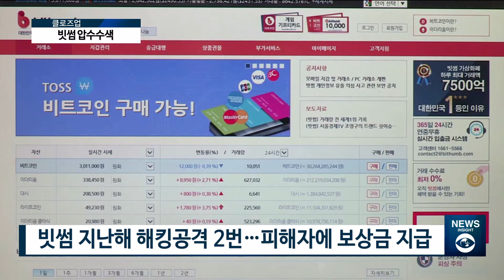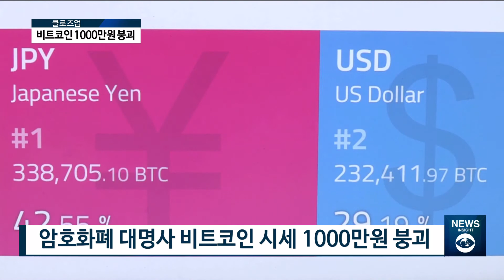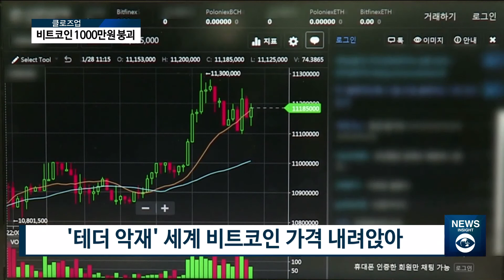[AKTV] 빗썸 압수수색…해킹 관련 자료 확보